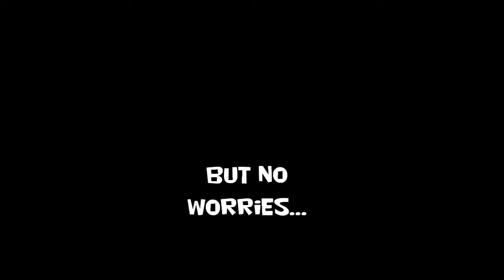SSF4 - FREE1UP (M. Bison) vs. GamaClub (Zangief) - Part 2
ssf4 - super street fighter 4 match-ups - I'm a gamer and enjoy playing other gaming enthusiasts, that's all! Never claimed to be the best or even close, just a hobby (or something to do) that I enjoy. So with that said, I finally ran into Mr. Free1up in an Endless Battle over the weekend. We played two sets but he only posted the battle where many bootprints from Bison was left on Giefs neck.